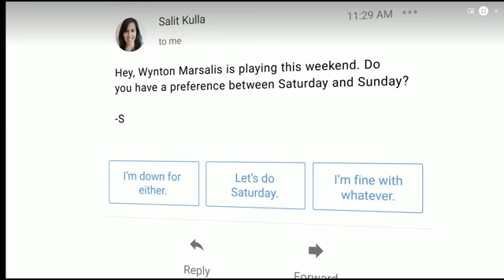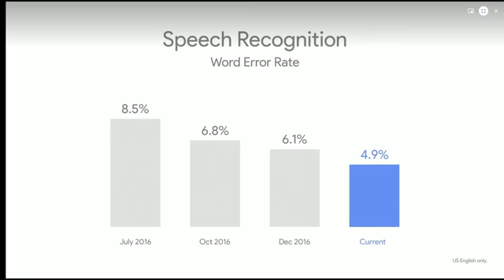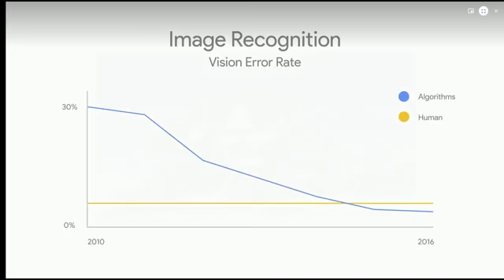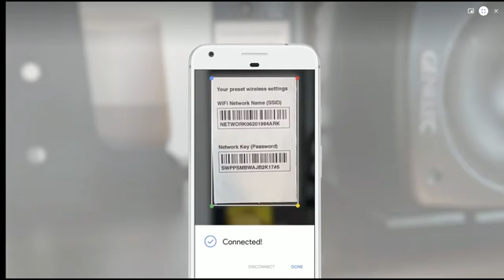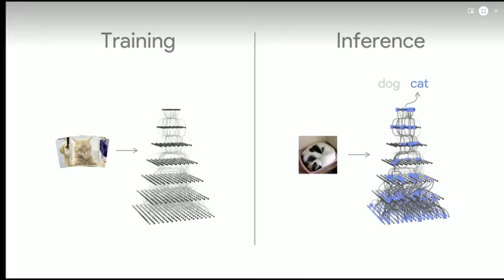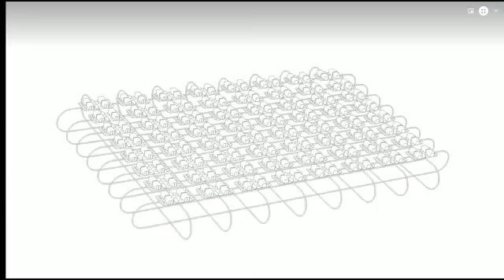Google CEO Sundar Pichai’s IO 2017 keynote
Sundar Pichai – CEO, Google

Scott Huffman – Vice President, Assistant

Valerie Nygaard – Product manager for Google Assistant

Rishi Chandra – VP of Home Products

Anil Sabharwal – Head of Google Photos

Susan Wojcicki – CEO, YouTube

Sarah Ali – Head of Living Room Products

Barbara MacDonald – Product Manager at YouTube

Dave Burke – VP of Engineering, Android

Stephanie Cuthbertson – Group Product Manager, Android Studio

Sameer Samat – VP of Android and Play

Clay Bavor – ‎VP, Virtual Reality at Google

Good morning. Welcome to Google I/O.
[Audience: We love you, Sundar!]

I love you guys, too. Can’t believe it’s one year already. It’s a beautiful day. We’re being joined by over 7,000 people, and we are live-streaming this, as always, to over 400 events in 85 countries.
Last year was the tenth year since Google I/O started, and so we moved it closer to home at Shoreline, back where it all began. It seems to have gone well. I checked the Wikipedia entry from last year. There were some mentions of sunburn. So we have plenty of sunscreen all around. It’s on us. Use it liberally.
It’s been a very busy year since last year. No different from my 13 years at Google. That’s because we’ve been focused ever more on our core mission of organizing the world’s information. And we are doing it for everyone, and we approach it by applying deep computer science and technical insights to solve problems at scale.
That approach has served us very, very well. This is what has allowed us to scale up seven of our most important products and platforms to over 1 billion monthly active users each. And it’s not just the scale at which these products are working, users engage with them very heavily.